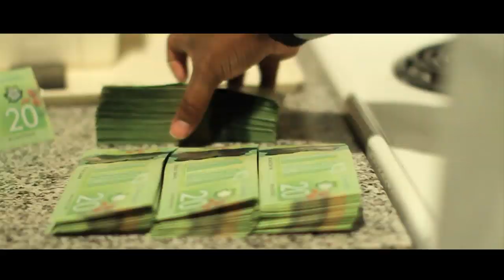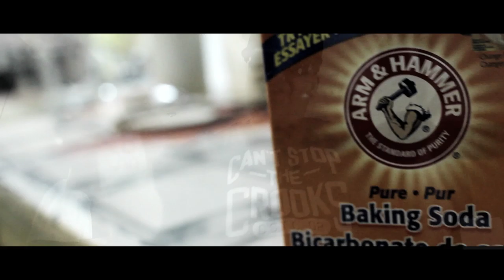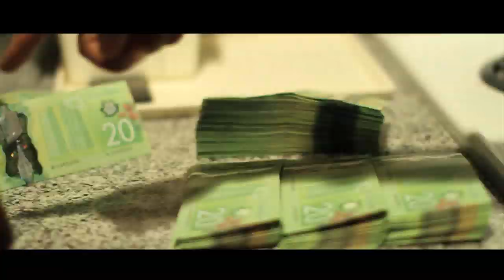LP Da Original - Still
This LP Da Original - Still video is presented by g7records. G7 was founded in 2004 by Kwajo "Cinqo" Boateng, artist, producer, CEO and member of Canadian hip-hop group Ghetto Concept, who were twice awarded a Juno Award for Rap Recording of the Year for singles "Certified" (1995) and "E-Z On Tha Motion" (1996). G7's current roster of artists are from Toronto, Ontario, Canada.

This is new video from G7 Recording artist LP Da Original - STILL. To watch this LP Da Original - Still music video. You can enjoy lp da original, original lp da,da original lp. You also can enjoy

Some our most popular uploaded:

LP Da Original ft Pyrex - Wanna Ball (Official Video)
French Montana, LP Da Original, G7 and Coke Boys Live In Studio
LP Da Original ft. Richie Payso - Big Dreams (Official Video)